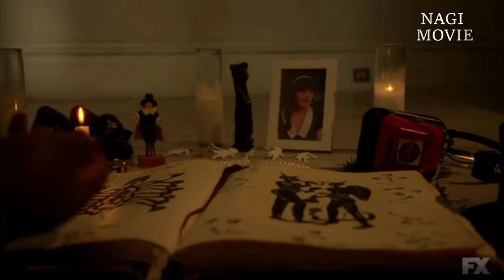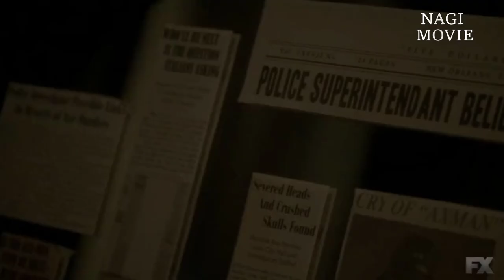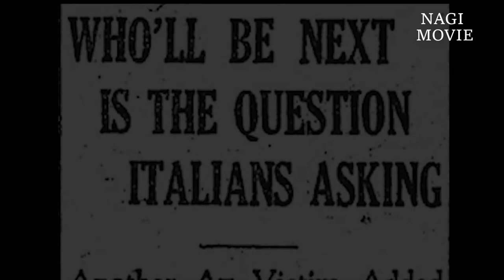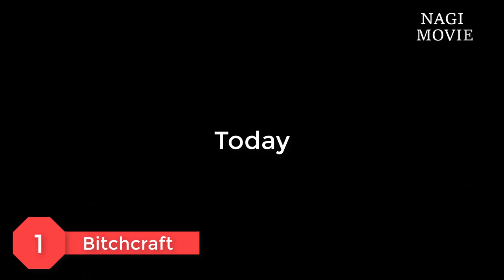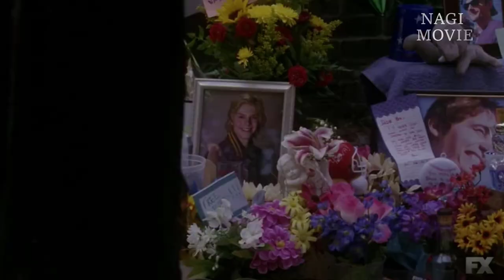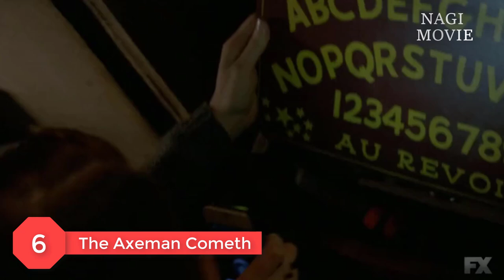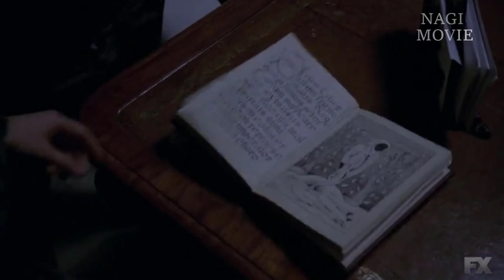Tóm Tắt Phim TRUYỆN KINH DỊ MỸ MÙA 3: HỘI PHÙ THỦY 🔴 American Horror Story 3: Coven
Chào mừng bạn quay trở lại với Nagi Movie và Series American Horror Story. Coven - Hội Phù Thủy là mùa thứ 3 của loạt phim American Horror Story. Mùa phim ra mắt ngày 9 tháng 10 năm 2013 và kết thúc ngày 29 tháng 1 năm 2014. bộ phim gặt hái được nhiều thành công cả về rating cũng như giải thưởng. Với hơn 5 Triệu lượt xem cho tập phim mở màn và 17 đề cử Emmy. Bộ phim không chỉ hấp dẫn về nội dung, mà còn thu hút cả phần nhìn với những bộ đồ phù thủy thời trang sang trọng. Nếu bạn chưa xem phim thì mình khuyên, bạn nên xem ngay nhé. Còn nếu đã xem rồi, hoặc không quan tâm tới việc Spoil nội dung, thì đợi gì nữa, cùng đến với tóm tắt toàn bộ nội dung của mùa 3 - Hội Phù thủy ngay thôi nào.